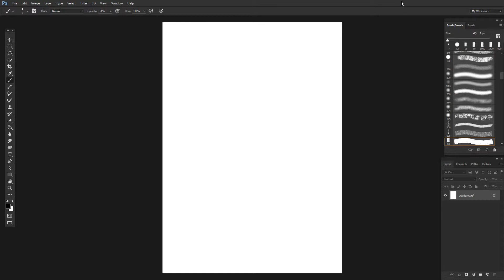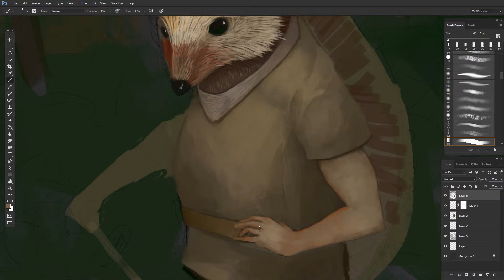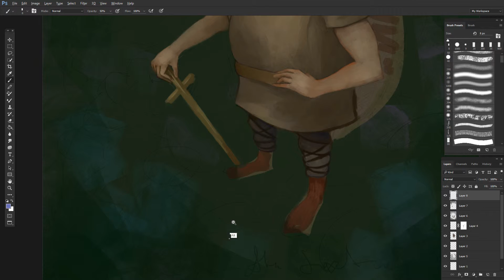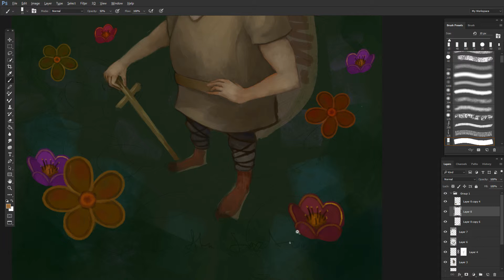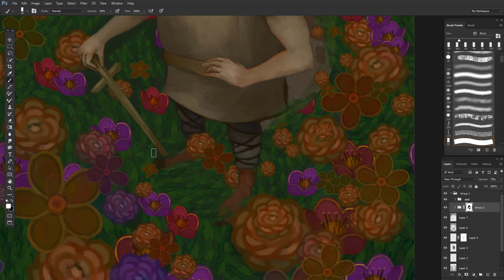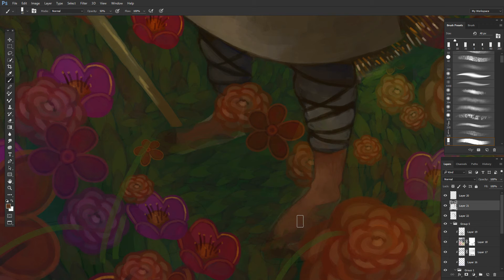Fairy Tale [Digital Painting]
A speed painting of a book cover illustration I did for a contest.